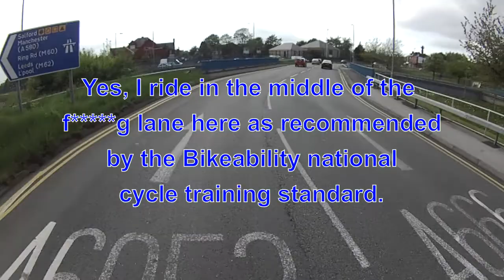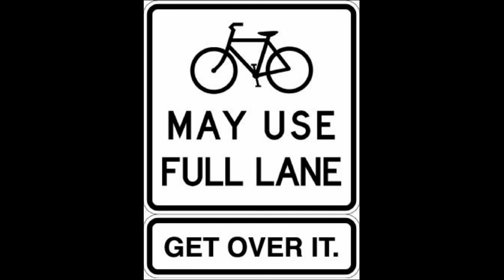MA07ZFD & HK12HWM Dangerous Tailgaters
This is not driving without due care and attention; it is dangerous driving, plain and simple. It is also quite deliberate, intended to intimidate, because the drivers disagree with my perfectly correct road positioning. This has to stop!